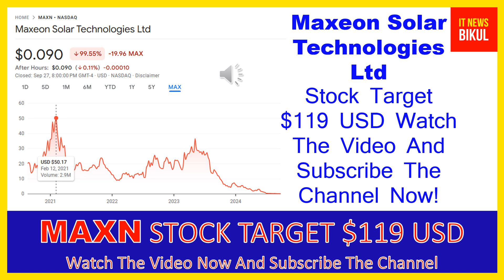MAXN Stock - Maxeon Solar Technologies Ltd Stock Breaking News Today | MAXN Stock Price Prediction